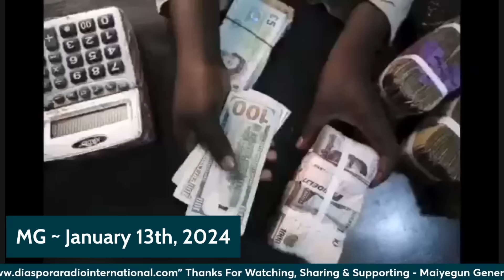Open Mic: Why Central Bank Moving Some Operation To Lagos; Trader Moni Suspended; Phone In - Part 1